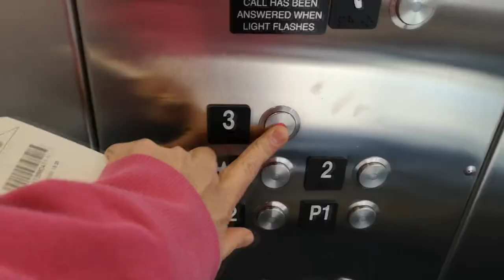Been Struggling | Unexpected Melanoma Diagnosis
Life threw me bit of a curve ball. I wasn't expecting this at all. Now I know how serious this can actually be.